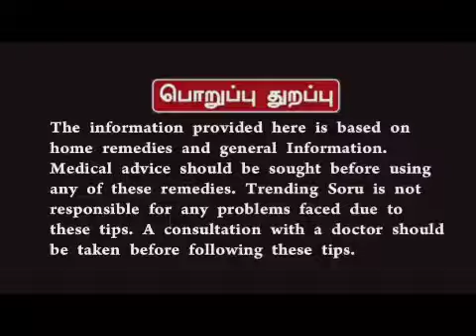மணத்தக்காளி கீரை மருத்துவ அதிசயம் |Benifits of Manathakali Keerai in Tamil |மணத்தக்காளி கீரை பயன்கள்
மணத்தக்காளி கீரை செய்யும் அதிசயம் |Health Benifits of Manathakali Keerai in Tamil |Health Tips Tamil

manathakkali keerai
keerai
manathakkali
manathakkali keerai recipes in tamil
manathakkali keerai benefits in tamil
manathakkali keerai payangal
manathakkali keerai benefits
tamil
manathakkali keerai in tamil
மணத்தக்காளி கீரை
manathakkali benefits
tamil health tips
manathakkali keerai health benefits in tamil
health beauty tips tamil
sathiyam news
manathakkali keerai uses in tamil
manathakali
மணத்தக்காளி கீரையின் பயன்கள்
spinach
bhat
manathakkali vathal kulambu
doctor karthikeyan
dr karthikeyan tamil
health
tamil beauty tips hair
tamil beauty tips for face
marunthu
கீரை
how
cook
home remedies for throat pain
venkatesh
manathakkali keerai kuzhambu in tamil
manathakkali keerai for stomach ulcer
healthy recipes
south indian
spinach recipes